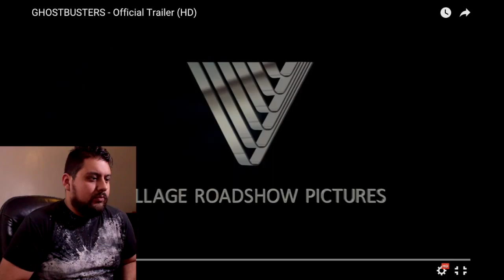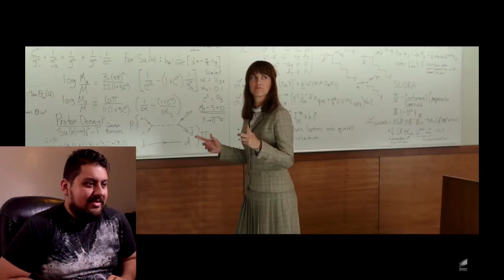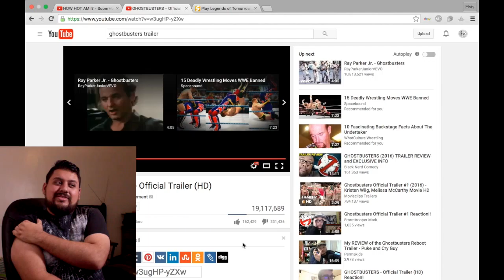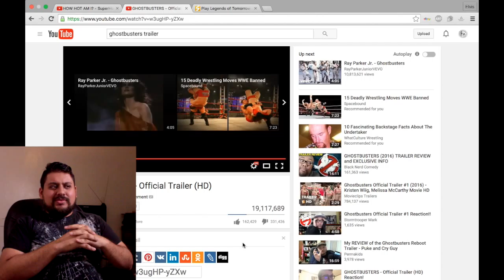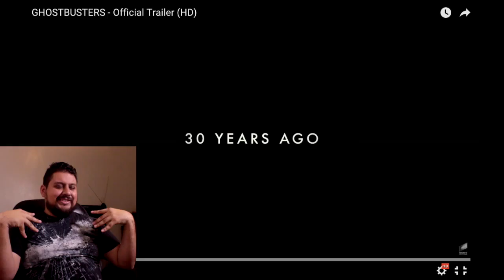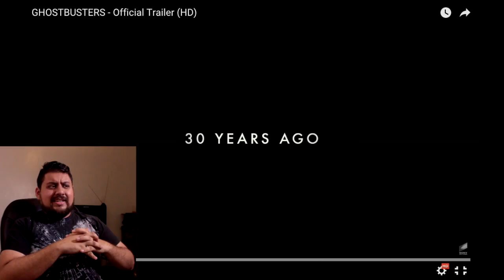Ghostbusters First Reaction